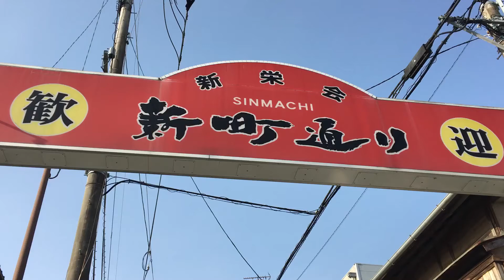SAIKI CITY「Shinmachi-dori street」／大分県佐伯市「新町通り」